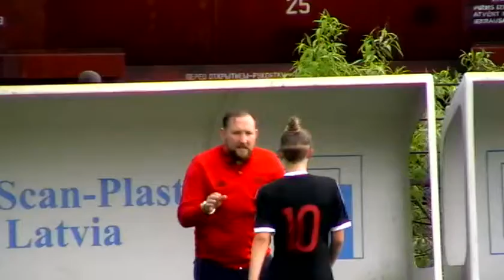FK Liepaja- FC Riga United